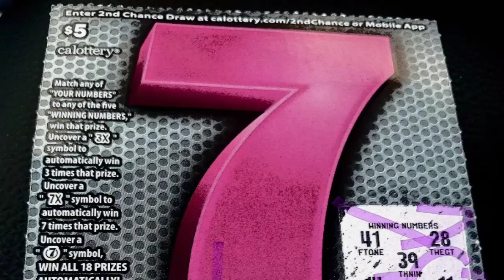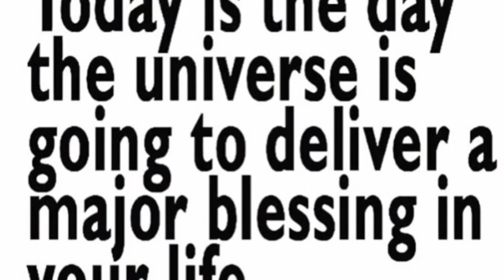BLESSED & GUIDED BY MY LORD#ravan#ya#rudra#mahadev#coexistence RELIGION=DIVISION POLITICS=CONFUSION